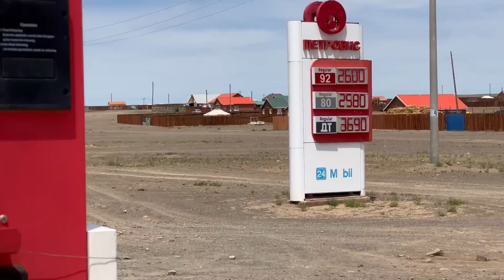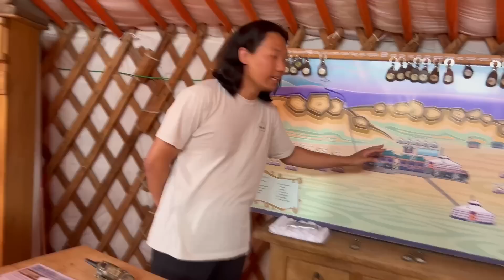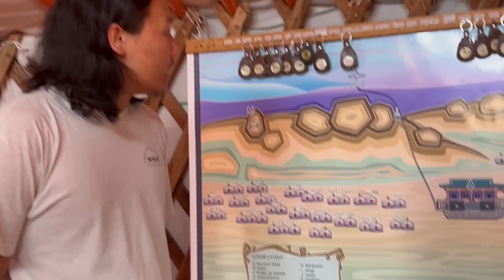9 ore prin stepa si desert ! Desertul Gobi !